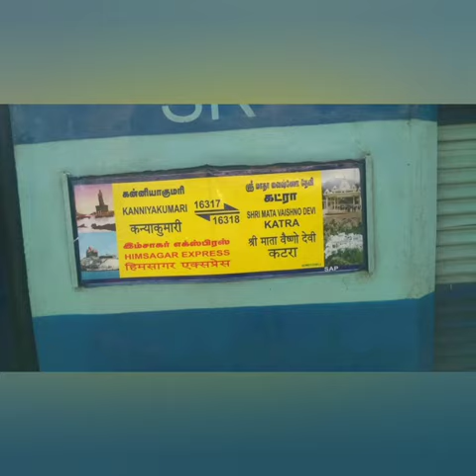India's longest distance trains | Top 3 longest distance train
Video Credit:- To Respected Owner

This Story is Real but video footage is not real,
this video footage has been taken just to explain
our script to the people, it is not our feeling to hurt anyone,
just to make people aware with your video clips.
If any people have problem with our video clips,
then you can tell us by email Or Instagram , we will definitely remove your video clip.
Email i'd And Instagram id  is given on our about page.